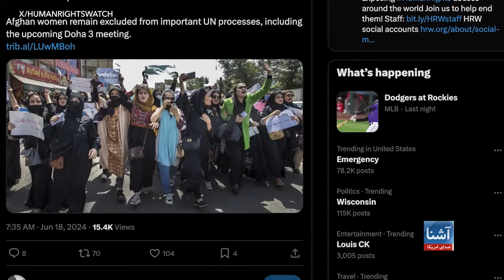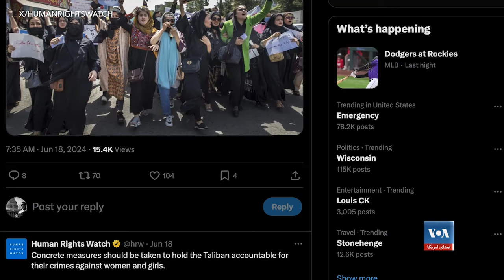ملل متحد: با طالبان به صفت حکومت رسمی افغانستان رفتار نمی‌شود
در آستانۀ نشست دوحه به میزبانی ملل متحد در مورد افغانستان، سخنگوی این سازمان گفته است که در این نشست با طالبان به عنوان حکومت رسمی افغانستان رفتار نخواهد شد. در همین حال فعالان حقوق زنان از عدم حضور زنان در این نشست ابراز نگرانی کرده و از ملل متحد خواسته اند تا دست از معامله و مذاکره با طالبان بردارد.